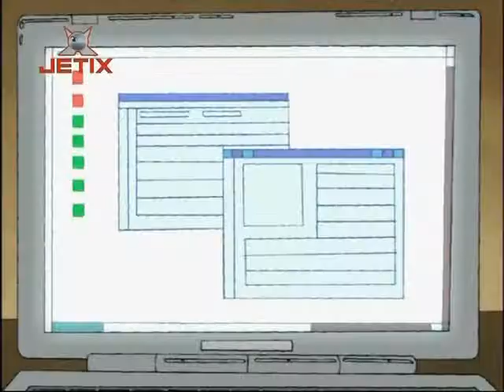Прямая Трансляция Мультиков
Все мультики чародейки бешеный Джек И т.д.